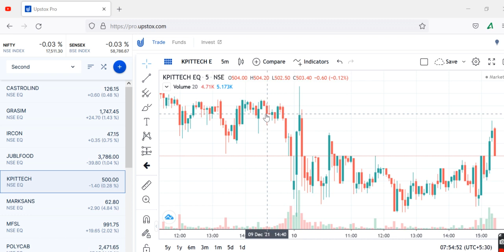KPI TECHkpit technologies share latest news,kpit technologies share analysis,kpit